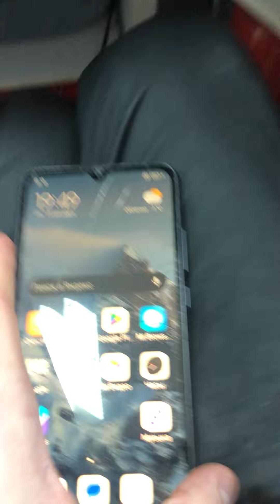15 декабря 2023 г.